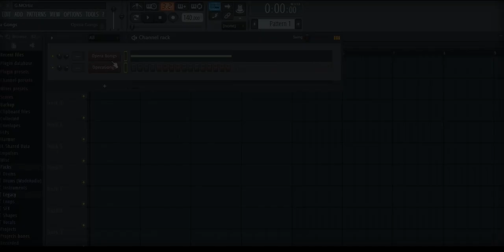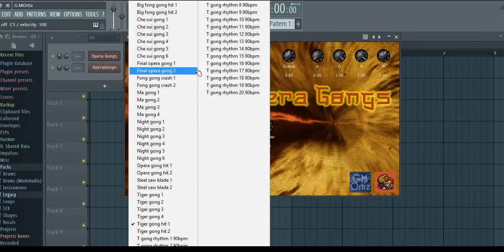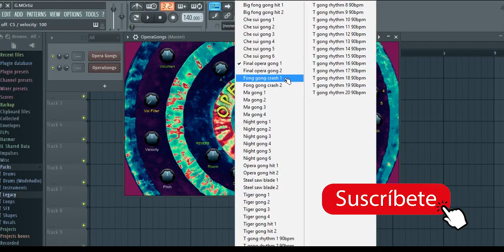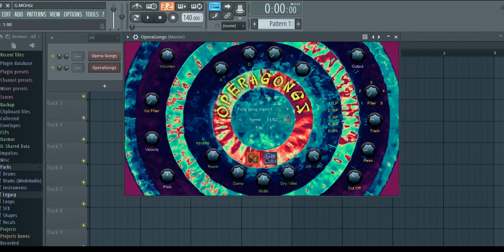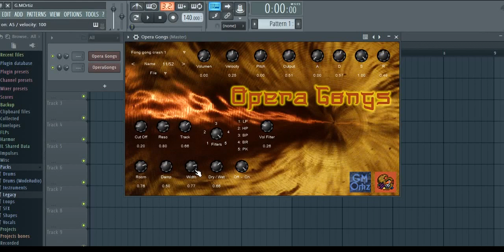OperaGongs - free plugin - plugin gratis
52 muestras de sonidos gongs, 20 muestras en loops y 32 muestras de one shot, que puedes modificar y crear mas presets. Úsalo para tu diseño de sonido, efectos sonoros y producciones musicales. Plugin en colaboración con Zephram Giltbronze.
52 gong sound samples, 20 loop samples and 32 one shot samples, which you can modify and create more presets. Use it for your sound design, sound effects and musical productions. Plugin in collaboration with Zephram Giltbronze.

Visita el canal de Zephram Giltbronze:
Visit Zephram Giltbronze's channel:

vstplugins
pluginaudio
plugin
vsti
vst
virtualinstrument
vstgratis
plugingratis
freevstplugin
freevst
synthvstplugin
synthplugin
synth
creativecommons
samples
sample
cymbal
gong
chinese gong
gongs sound
sonidos gong